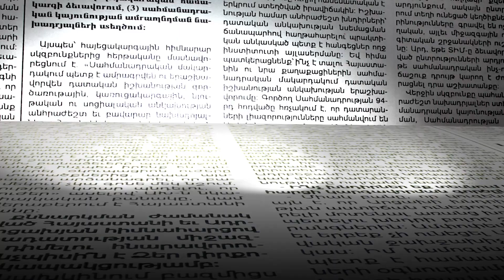Անտրամաբանական երկար է տևում այս ընթացքը. Ավինյանը՝ Կոնդ թաղամասի վերակառուցման մասին